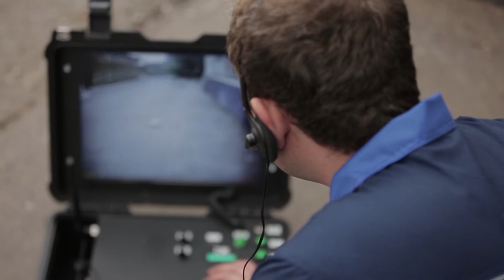BIG movie sapery+ekzo+broniki